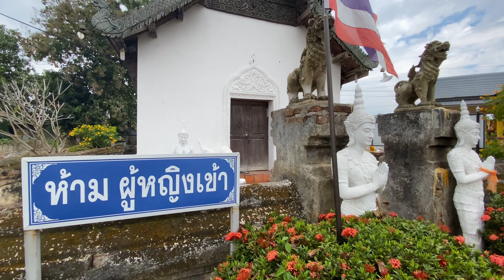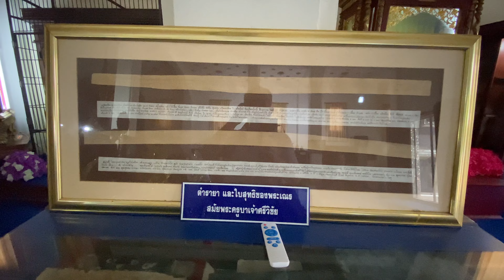Finding the Amazing Rebel Monk and the Patron Saint of Lanna and Learning about an Ubosot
I have long been fascinated by finding the amazing rebel monk and the Patron Saint of Lanna. After months of procrastination, I finally visit the home and creations of the much revered rebel monk, the engineer monk, Kruba Srivichai. Today Tai & I visit  Ubosot Upasamptha Sathan Kruba Srivichai  and I talk about my understanding of how to identify an Ubosot. We then continue our journey south from Ban Hong towards the town of Li. At Ban Pang, we find the temple Wat Ban Pang, the home for 40 years of Kruba Srivichai in all its magnificence, high on a hill with a museum, a huge Chedi and a giant statue of Kruba Srivichai. Tai & I have wanted to visit this temple for a long time and we were extremely happy to have spent some quality time there finding many fascinating artifacts and accoutrements from the Abbots life, as the engineer and the highly respected Buddhist monk who renovated more than 107 temples and initiated construction of bridges and roads. In the upper hall of the museum can be found a place to pay respect to Kruba Srivichai, along with many scripts, statues and valuable Buddhist effects. The many daily utensils, together with the 1925 Model T Ford in the basement museum, offer a glimpse of Kruba Srivichai’s work. I highly recommended anyone interested in the wonderful culture of Thailand to visit these significant monuments that commemorating the life and work of Kruba Srivichai.

ข้าพเจ้ารู้สึกทึ่งกับการได้พบพระภิกษุกบฏที่น่าทึ่งและนักบุญอุปถัมภ์ของล้านนามานานแล้ว หลังจากผัดวันประกันพรุ่งไปหลายเดือน ในที่สุดฉันก็ได้ไปเยี่ยมบ้านและผลงานของพระภิกษุผู้กบฏที่เคารพนับถือ ครูบา ศรีวิชัย วันนี้ผม&ไทไปเที่ยวอุโบสถ อุปสัมปทาสถาน ครูบาศรีวิชัย และพูดถึงความเข้าใจในการระบุพระอุโบสถ จากนั้นเราเดินทางต่อไปทางใต้จากบ้านโฮ่งไปยังเมืองลี่ ที่บ้านปาง เราจะพบวัดบ้านปาง ซึ่งเป็นบ้านของครูบาศรีวิชัยกว่า 40 ปี ที่งดงามตระการตา บนเนินเขาสูงที่มีพิพิธภัณฑ์ เจดีย์ขนาดใหญ่ และรูปปั้นครูบาศรีวิชัยขนาดยักษ์ ไท&ฉันอยากไปเที่ยววัดนี้มานานแล้ว และเรามีความสุขมากที่ได้ใช้เวลาที่มีคุณภาพที่นั่นเพื่อค้นหาสิ่งประดิษฐ์และเครื่องมือที่น่าสนใจมากมายจากชีวิตเจ้าอาวาส ในฐานะวิศวกรและพระภิกษุที่เคารพนับถือซึ่งได้ปรับปรุงซ่อมแซมมากกว่า 107 แห่ง วัดและริเริ่มการก่อสร้างสะพานและถนน ในห้องโถงชั้นบนของพิพิธภัณฑ์มีสถานที่สักการะครูบาศรีวิชัย พร้อมด้วยอักษร รูปหล่อ และผลงานทางพระพุทธศาสนาอันล้ำค่ามากมาย เครื่องใช้ประจำวันมากมายร่วมกับรถรุ่น 1925 Model T Ford ในพิพิธภัณฑ์ชั้นใต้ดิน แสดงให้เห็นภาพผลงานของครูบาศรีวิชัย ผมขอแนะนำให้ทุกคนที่สนใจในวัฒนธรรมที่ยอดเยี่ยมของประเทศไทยไปเยี่ยมชมอนุสรณ์สถานสำคัญเหล่านี้ที่ระลึกถึงชีวิตและการทำงานของครูบาศรีวิชัย

Kruba Chao Srivichai Temple - อุโบสถที่บวชครูบาศรีวิชัย

Artlist Music
flight-of-the-inner-bird by sivan-talmor